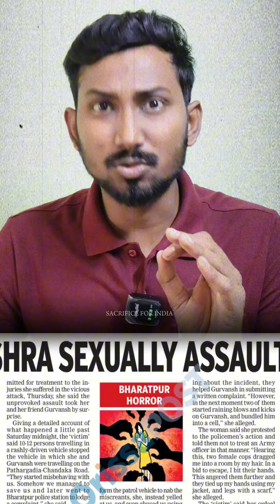Odisha Police Vs Indian Army Misbehave | Odisha Army Fiancée Incident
Bharatpur Police Station Assult Case: Victim Gives Explosive Statement | Indian Army Update
The fiancée of an Army officer, who had alleged sexual assault at a police station in Bhubaneswar, recounted that she was beaten up, choked, stripped, stamped on her chest and pulled by her hair by police officers.The incident occurred when the woman and her partner had gone to the Bharatpur Police Station to file a complaint against miscreants who had waylaid them when they were returning home on September 15. But what was expected to be mere filing a complaint and subsequent police action, turned into a night of horror.
In an interview with India Today TV, the woman described how she was beaten, choked and pulled by the hair. "My tooth fell off and was flung out by a female officer. My bra was pulled up, my pants were lowered, and my bare chest was stamped and pumped for 20 minutes by the male officer," she alleged.
The victim painfully recalled the moment when a male officer flashed her and asked her, "How many times would you like to take it to shut up?"
She said she had sought help from the police, but instead of finding protection, she found herself at the mercy of those entrusted to uphold the law.
Reflecting on the reason why the incident happened, she said, "I not only told them what they were supposed to do, but I also pointed out what wrong they were doing. Probably, that triggered them."
Despite facing repeated assaults allegedly by police officers, the woman remained defiant. "I don't care about the campaign they are running against me. It is the easiest thing to assassinate the character of a woman," she said.
Refusing to let her dignity be tarnished by slander, she questioned the patriarchal moral policing often imposed on women, "Is having two drinks a crime in India?"
Still grappling with the traumatic incident, she said, "I'm still asking myself what wrong I did. What was my fault? As an Army family, we are taught to raise our voice against wrong, and I did the same."
As her ordeal garnered widespread attention, the woman expressed her gratitude to the Indian Army for standing by her and thanked those who believed in her. "I thank all of those who are raising their voices against wrong and I did the same."
The woman, who was also arrested by the police, was granted bail by the Orissa High Court on September 19 considering the gravity of the allegations.
The Odisha government has ordered a judicial inquiry into the incident, which triggered nationwide outrage. The state police has suspended five officers, including the Inspector-in-charge of Bharatpur Police Station.